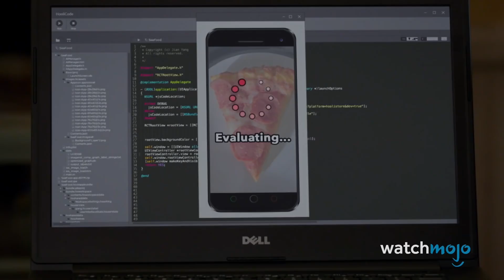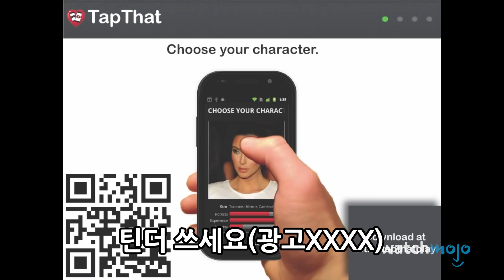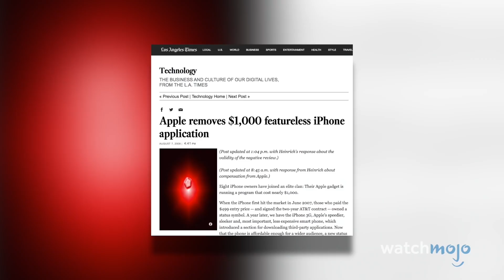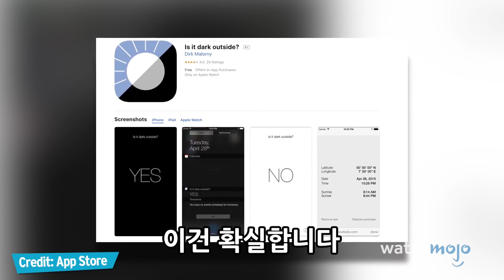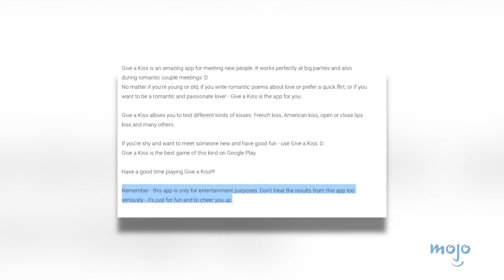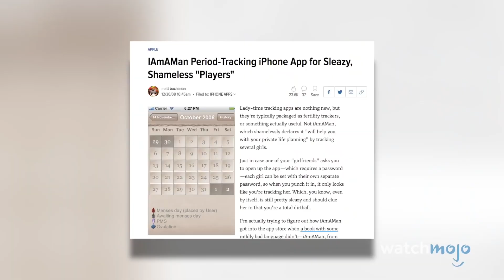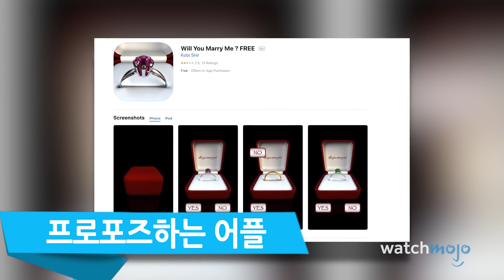네가 어디서 똥을 싼지 알고 있다! 쓸모없는 어플 TOP10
오늘은 실존하는 최악의 어플 TOP10을 소개해드리겠습니다.

10위 핫도그 감별 어플
이보다 더 유용한 어플은 세상 어디에도 없을 겁니다. 낫 핫도그는 핫도그와 사물을 구별해줍니다. 핫도그를 카메라 앞에 놓으면 맞다고 해주고 머그잔을 보여주면 이건 핫도그가 아니라고 하죠. 이 어플은 시트콤 “실리콘 밸리”에서 아이디어를 가져와 만들었지만 그 인기는 오래가지 못할 것 같습니다.

9위 폰끼리 붕가붕가하는 어플
소개팅 어플을 쓰고 싶으면 틴더 쓰세요(광고XXXX). 탭댓은 핸드폰을 이용해 사이버 섹스를 할 수 있는 어플입니다. 고를 수 있는 캐릭터는 금발 미녀부터 호머 심슨까지 다양합니다. 그런 다음 폰 두개로 가상의 성관계를 나누게 되죠. 하지만 아무도 없데서 하세요. 왜 만들었는지는 모르겠지만 핸드폰 성관계라니 참신하긴 하네요.

8위 쓸데없이 비싸기만한 어플
100만원짜리 어플이 있다면 그만큼의 값어치를 해야겠죠? 근데 이건 아니네요. 아이엠리치는 허세의 끝판왕이었습니다. 사람들이 그 많은 돈을 결제하고 얻은건 화면에 덩그러니 뜬 빨간 보석과 오타가 난무하는 터무니없는 문구였죠. 무려 8명이 이 앱을 구매했는데요. 한 명은 장난으로 구매했다가 환불 받았죠. 이 어플 제작자인 아민 하인리히는 600만원의 수익을 올렸습니다. 당연히 많은 사람들이 이 어플을 사기라 생각했고 이 어플의 판매는 중단됐습니다.

7위 똥 싼 장소를 기록하는 어플
어떤 이들은 여행 가서 사진을 찍거나 기억이 될만한 기념품을 모으기도 합니다. 그리고 세상엔 자신의 똥 기록을 남기고 싶은 사람들도 있습니다. 이게 플레이스아이풉트의 핵심입니다. 맞아요, 이 어플은 말 그대로 기록합니다. 사용자가 똥 싼 곳을...지도에 본인이 똥싼 곳을 표시하거나 친구가 똥을 싸면 알림을 받을 수도 있죠. 이게 이 어플하는 이유니까요. 정말 원한다면 각자의 똥여정을 비교할 수도 있습니다.

6위 미소녀가 말 걸어주는 어플
일본에서 만든 이 어플은 가상의 소녀가 하루종일 말을 걸어줍니다. 그게 다에요. 외로움을 달래려 만든 이 어플에서 이 소녀는 다양한 질문을 건넵니다. 밥은 먹었는지 같은...또한 사용자를 쳐다보면서 “당신을 보고 있어 행복해요” 같은 말을 하죠. 이 어플은 일본의 개그맨 켄도 코바야시가 장난으로 만들었지만 많은 의미를 내포하고 있습니다. 이 소녀가 사진을 찍어준다고 할 때 생각해보세요. 사진이 온라인에 실제로 업로드되진 않아요.

5위 밖이 어두운지 확인해주는 어플
어두운 지하실에 갇혀있지 않는 한 이 어플은 정말 불필요해 보입니다. 그런 상황에 있더라도 핸드폰을 가지고 있을거란 보장도 없고 가지고 있어도 신호가 잡힐까요? 다시 순위로 돌아가서 이건 확실합니다. 이 어플은 밖이 어두운지 아닌지 말해줍니다. 믿기 힘들겠지만 사실입니다. 또한 일출과 일몰 시간을 알려주는데 그건 날씨 어플로도 알 수 있죠. 직접 확인하거나 밖에 있는 사람한테 물어봐도 될텐데…

4위 키스 스킬 측정 어플
아이프렌치키스와 기브어키스는 분석을 통해 사용자의 키스 스킬을 측정하고 조언을 해줍니다. 즉, 휴대폰과 키스를 하는거죠. 아이프렌치키스의 설명서에는 어플을 사용하려면 기기에 키스하라고...기기를 핥지는 말라고도 써있습니다. 기브어키스의 개발자는 분석 결과를 너무 진지하게 받아들이지 말라고 했죠. 이 어플은 재미로 만든거니까요. 이러한 경고와 상관없이 사람들이 비위생적인 핸드폰을 핥아서 병을 얻거나 이상한 연애 조언을 받는다고 생각하니 걱정됩니다.

3위 폰을 하늘로 던져보라는 어플
천국으로 보내달라는 이름을 보면 순결한 천사가 연상되는데요. 사실은 가장 멍청한 짓입니다. 이 어플의 핵심은 핸드폰을 최대한 높이 던지는 것입니다. 얼마나 높이 던졌는지 측정해 결과를 기록하고 쓸데없는 어플을 좋아하는 사람들과 대결을 벌일 수 있죠. 핸드폰을 던지는 게 왜 나쁜 생각인지는 말 안 해도 아시죠?

2위 여친 생리주기 계산 어플
아이엠어맨은 남자들이 여친의 생리주기를 계산해 거사를 치러야 할 때가 언제인지 알려줍니다. 임신 추적기처럼 들리겠지만 더 들어보세요. 이 어플은 여러명을 추적 할 수 있습니다. 근데 킬포는 여깁니다. 여러 여자들에게 서로 다른 암호를 설정할 수 있어서 여자 친구가 어플을 발견하고 암호를 입력한다고 해도 어플은 한명의 주기만을 보여줍니다. 최악의 남친이 되는 지름길이네요.

1위 다른 사람 평가질하는 어플
“블랙 미러”에서 사람들이 다른 이들을 평가하던 에피소드 기억하세요? 사람을 평가하는 문화가 얼마나 끔찍한지 보여줬는데요. 그 어플이 실제로 존재합니다. “옐프의 사람 버전”으로 불리는 피플은 엄청난 논란을 일으켰죠. 사이버 폭력 우려가 있었기 때문입니다. 현재는 많이 개선됐어요. 등급 시스템을 없애고 부정적인 댓글을 차단할 수 있기 때문이죠. 공동 개발자인 줄리아 코드레이는 평판이 중요한 사람들에게 큰 도움이 될 거라고 말했습니다. 판단은 여러분 몫입니다.